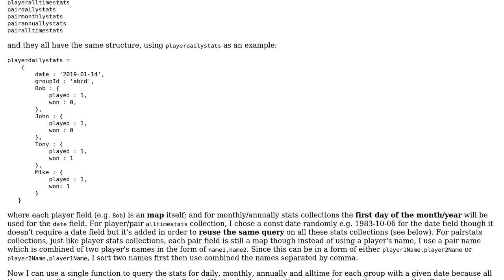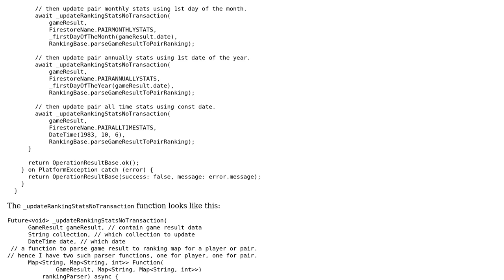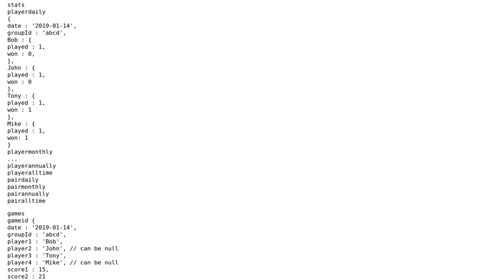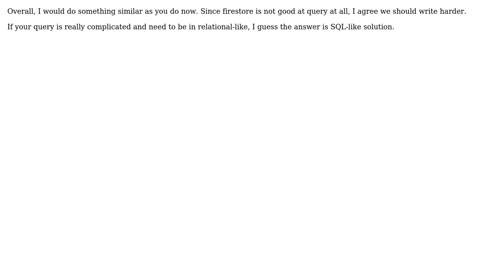Code Review: NoSQL data model design for players in a game (2 Solutions!!)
Code Review: NoSQL data model design for players in a game

With thanks & praise to God, and with thanks to the many people who have made this project possible! | Content (except music & images) licensed under CC BY-SA | Music | Images & others | With thanks to user viggy28 user stt106 user Damon and the Stack Exchange Network Trademarks are property of their respective owners. You are responsible for your own actions.